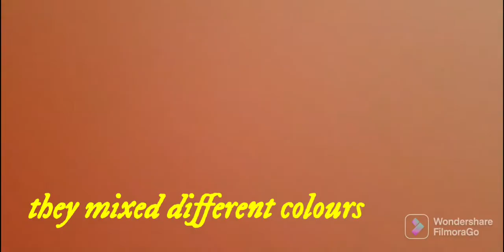This was a busy day.kids have fun and learning